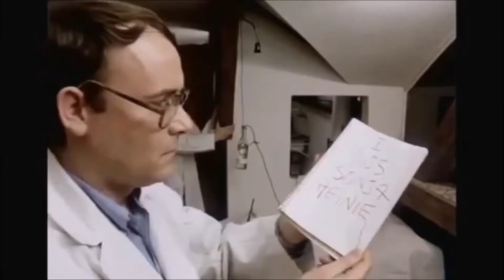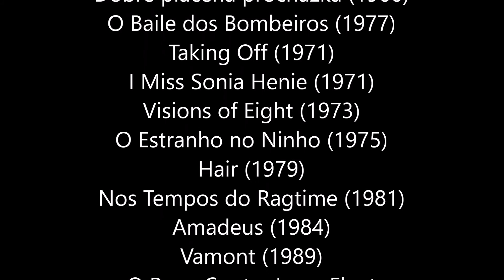Milos Forman In Memoriam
Tributo ao grande cineasta Checo, radicado nos EUA, Milos Forman, diretor de clássicos como "O Estranho no Ninho",  "Hair", "Amadeus" e "O Mundo de Andy".